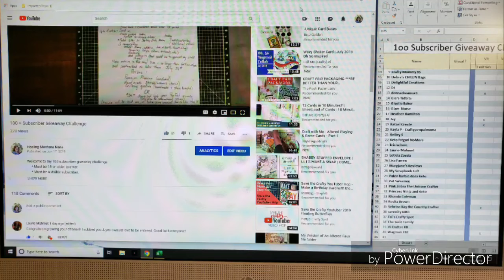100 Subscriber Giveaway Challenge Reminder:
In order to earn 3 extra entries, VR's must be posted by the end of today.  Please comment if I missed your VR or if you are still going to post one.